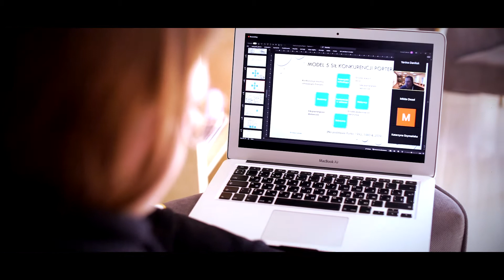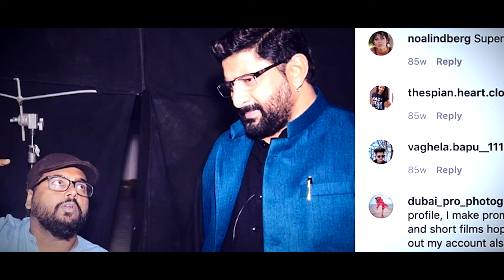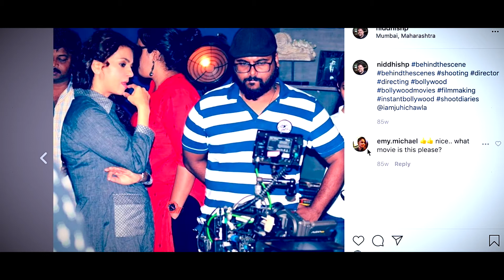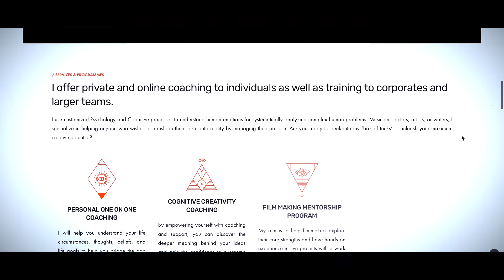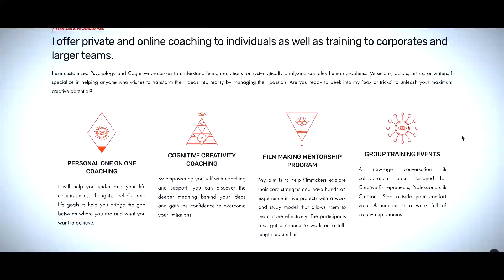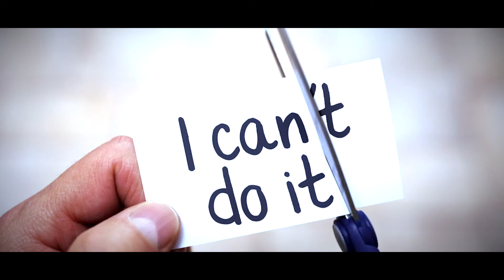Five Things i Learned During Lock Down.